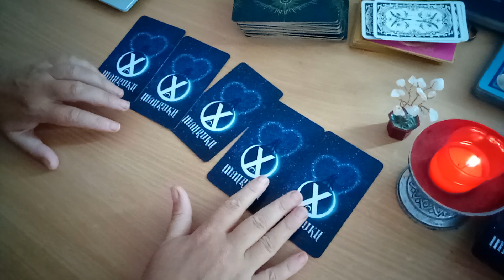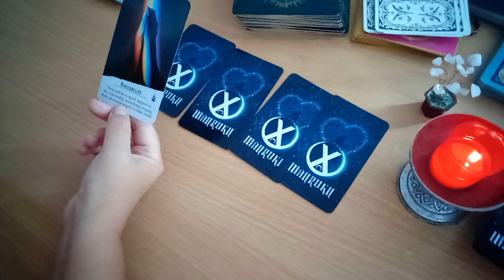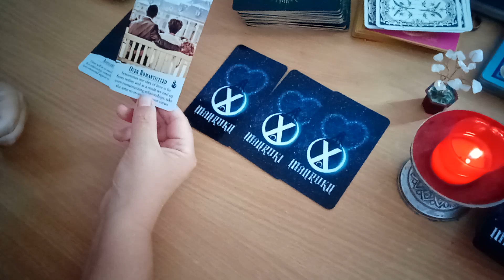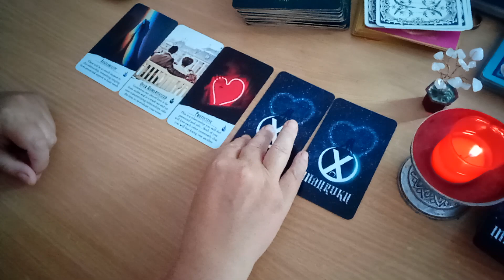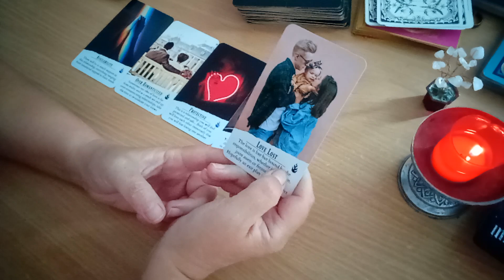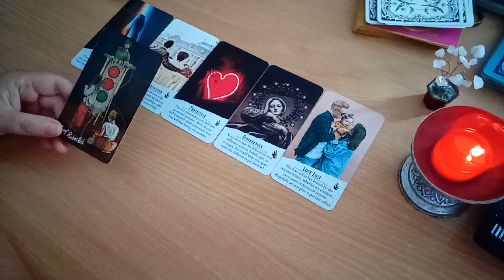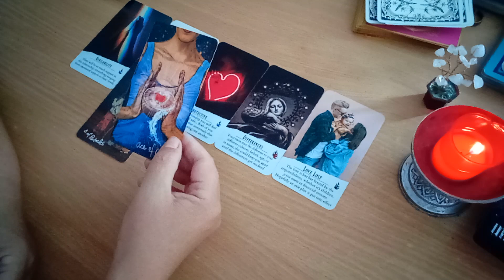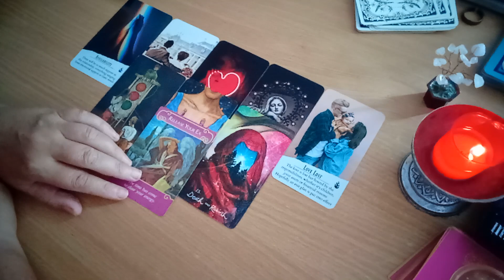Tu si el/ea - incotro? - O nebunie totala ... Trecutul bate la usa, dar oare cum vei reactiona tu?